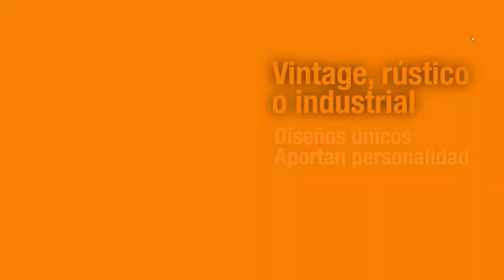Conoce las tendencias en muebles y gabinetes de baño Baños The Home Depot Mx